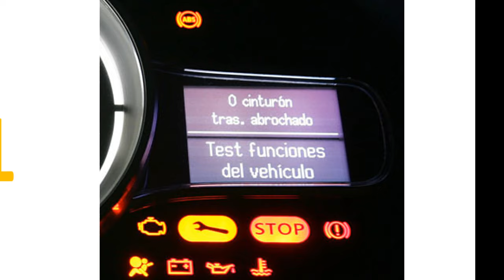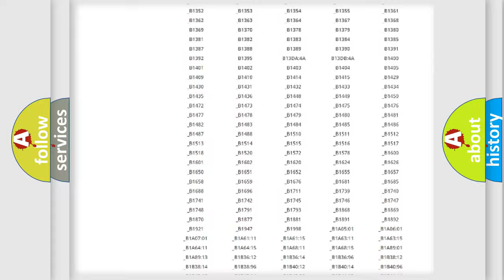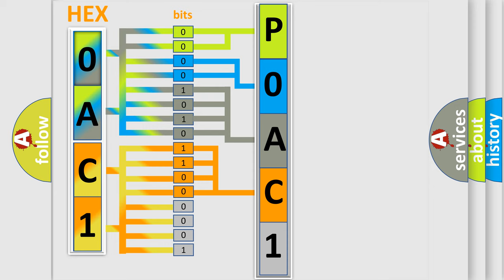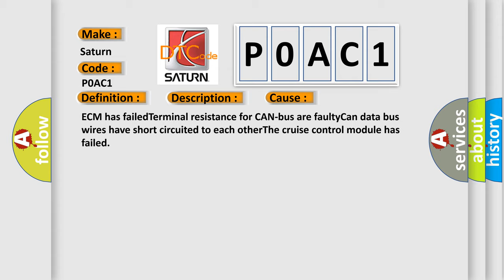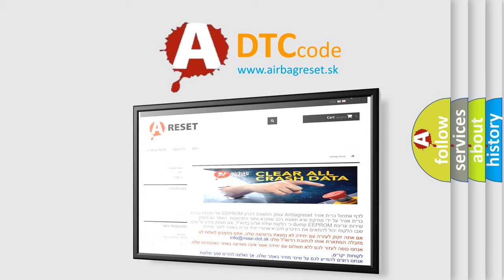DTC Saturn P0AC1 Short Explanation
Contents:
0:21 Basic DTC analysis according to OBD2 protocol standard.
1:48 Insight into programming
2:58 A diagnostically understandable description of the Diagnostic Trouble Code
3:05 Basic error definition

Make:
Saturn
Code:
P0AC1
Definition:
Software Incompatibility with Cruise Control Module
Description: